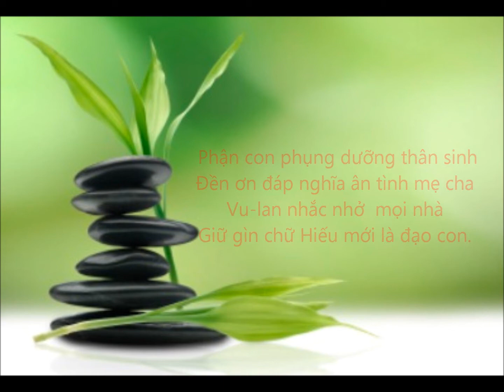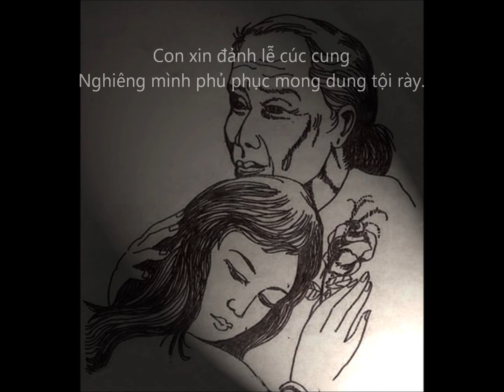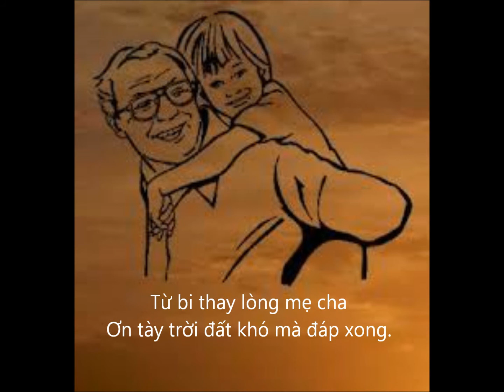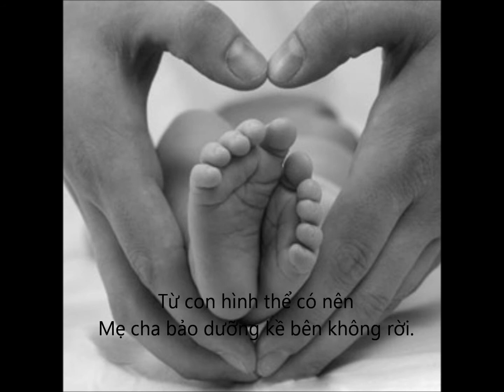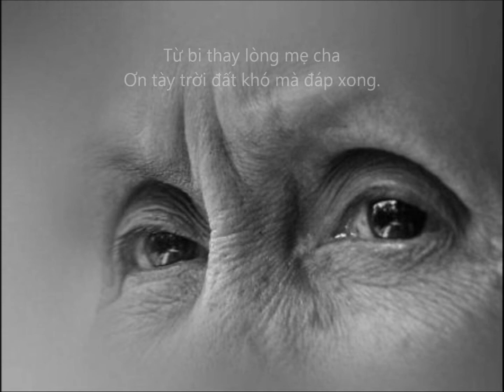Le Bai Phu Mau Dieu Tri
LỄ  BÁI  PHỤ  MẪU

Phổ nhạc: Tâm Đức

Kính thưa cha mẹ tường tri
Nghĩ suy con sợ lỗi nghì ơn trên
Từ con hình thể có nên
Mẹ cha bảo dưỡng kề bên không rời.
Nặng nề cực nhọc lắm ôi !
Chăm nom con trẻ kể thôi sao cùng
Con xin đảnh lễ cúc cung
Nghiêng mình phủ phục mong dung tội rày.

Khi con la khóc rầy tai
Từ bi mẹ hát thương thay não nùng
Tân dịch đại tiểu tiện cùng
Các vật uế trược ung dung lau chùi.
Giặt rửa cha mẹ vẫn vui
Chẳng hề nhờm gớm những mùi thối tha
Từ bi thay lòng mẹ cha
Ơn tày trời đất khó mà đáp xong.
Cầu cho cha mẹ thảy đồng
Đắc thành quả Phật thoát vòng tai ba.